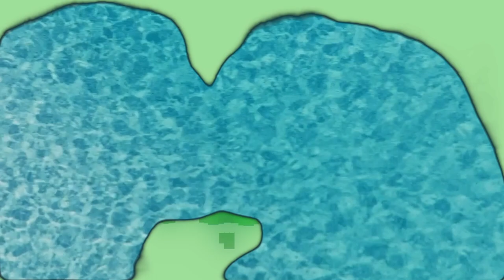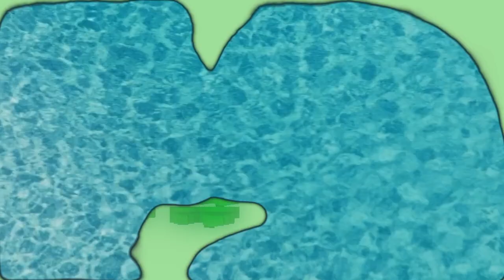Free love and continual bathing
Float out in the air like lovely ectoplasm